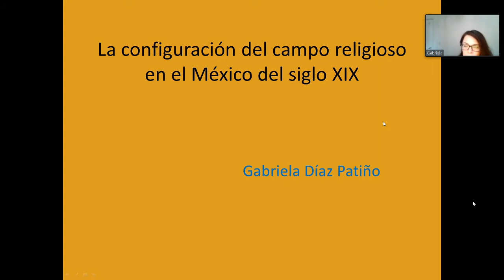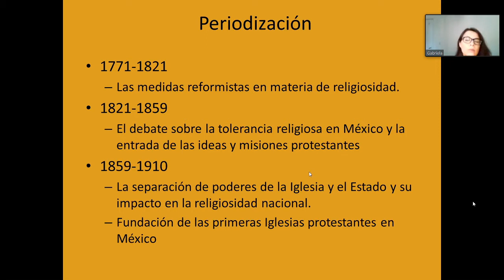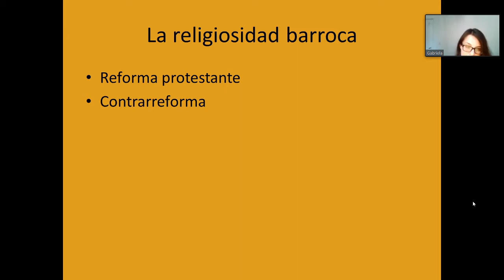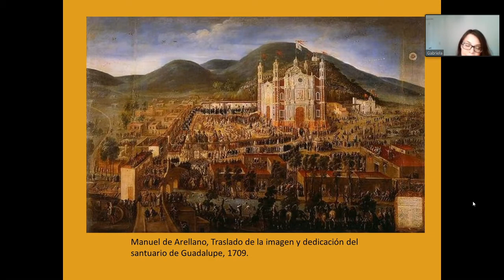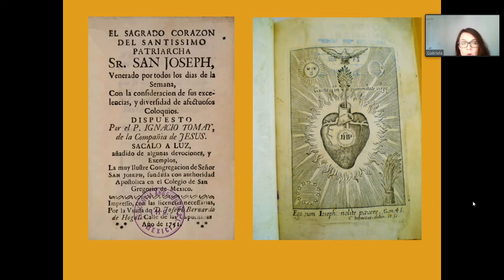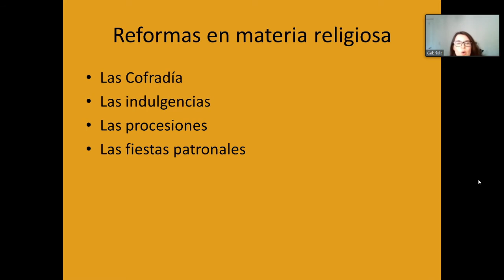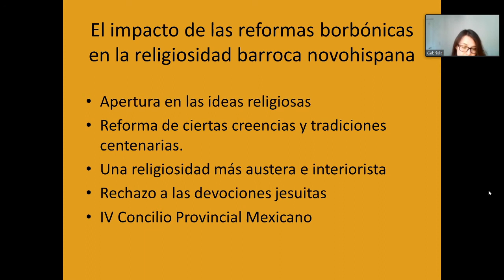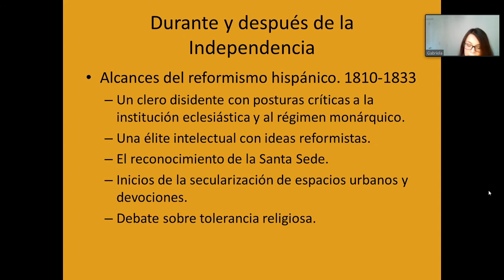01 Religiosidad siglo XIX